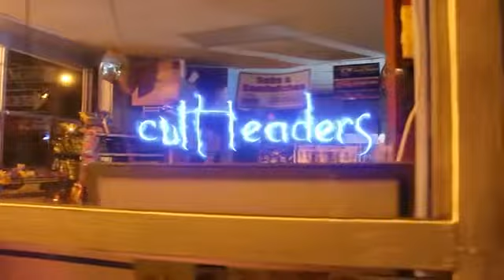Grimewav - Cult Leaders (1984) (Produced by Deevyus)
Shoko Asahara EP